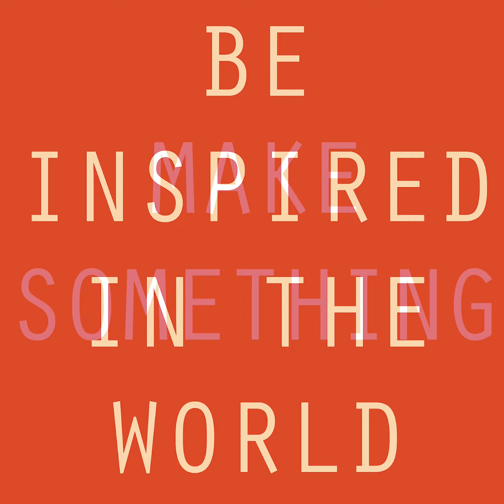Seeing Big & Seeing Small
How does “What We See” change when we are far away or closer to an object? By drawing “What We See” from different perspectives, we can discover ways in which we explore the world with our eyes. Join us in “Seeing Big, Seeing Small” as we explore a tree as our subject and our perspectives as always new.

Directions:

Find a tree outside.

SEEING BIG
2. Stand really, really far away from it
3. Draw an outline of what the tree looks like from far away.

SEEING SMALL
4. Move as close to the tree as you can. What new things can you notice about the tree from up-close?
5. Draw a few of the leaves you can see!

6. Move back so you can see the whole tree but still see some individual leaves!
7. Fill in your first tree drawing with leaves until it fills the entire outline. How does this change your drawing?

SHARE YOUR NEW PERSPECTIVES
8. Post your drawings on Instagram, Facebook, or Twitter, and tag us @openspacesopenminds and hashtag osommakings osomseeingbigseeingsmall. Don’t forget to @ a friend to challenge them to draw a tree from far away and close up.

Check back on our page to discover what trees other people explored with their art!

This video is part of the Open Spaces, Open Minds video series, presented by The Epicenter. To view the complete set of videos,

The Epicenter empowers children and young people to connect with their authentic selves and their limitless potential.